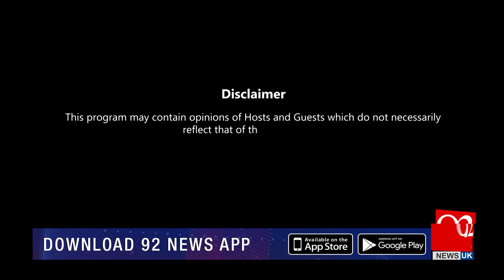Breaking Views | Rana Tanveer Hussain | Fiaz Ul Hassan | Yasir Rasheed | 25 Dec 2023 | 92NewsUK